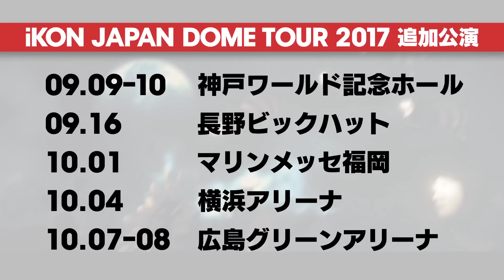iKON - B-DAY (Japanese Ver.) M/V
New Mini Album
『NEW KIDS : BEGIN』
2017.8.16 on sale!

BIGBANGの系譜を継ぐ次世代モンスターグループiKON(アイコン)初のドームツアーを駆け抜けたiKONが放つ最新曲に加え日本エクスクルーシブ曲をも収録したオリジナルミニアルバム！

1年ぶりの新曲「BLING BLING」「B-DAY」に加え日本エクスクルーシブ曲「WORLDWIDE」「PERFECT」収録!さらにボーナストラックとして初のドームツアーで披露され話題となった「MY TYPE REMIX (Acoustic Ver.)」を含む全5曲11Ver.の豪華収録内容！DVDには「BLING BLING」「B－DAY」のMV、メイキング映像を始め、「a-nation 2016 stadium fes.」を会場の臨場感が味わえる3Dサウンドで収録!さらに伊豆旅行でオフを満喫する姿を収めた「HOLIDAYS IN JAPAN Part2」など合計約100分の豪華映像をコンパイル!

①[Mini ALBUM+DVD＋スマプラムービー&ミュージック]
 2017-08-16発売  ¥4,644(税込)  AVCY-58514/B
初回スペシャルパッケージ仕様　 初回封入特典：豪華特典応募シリアルアクセスコード

【収録内容】
CD:・BLING BLING ・B-DAY ・WORLDWIDE ・PERFECT ・MY TYPE REMIX (Acoustic Ver.) ・BLING BLING -KR Ver.- ・B-DAY -KR Ver.- ・BLING BLING –inst.- ・B-DAY -inst.- ・WORLDWIDE -inst.- ・PERFECT -inst.-

DVD:【MUSIC VIDEO】・BLING BLING ・B-DAY 【BEHIND THE SCENES】・BLING BLING ・B-DAY 【a-nation 2016 stadium fes.】【HOLIDAYS IN JAPAN Part2】

②[Mini ALBUM+スマプラミュージック]
 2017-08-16発売  ¥2,592(税込)  AVCY-58515

【収録内容】
・BLING BLING ・B-DAY ・WORLDWIDE ・PERFECT ・MY TYPE REMIX (Acoustic Ver.) ・BLING BLING -KR Ver.- ・B-DAY -KR Ver.- ・BLING BLING –inst.- ・B-DAY -inst.- ・WORLDWIDE -inst.- ・PERFECT -inst.-

③[PLAYBUTTON]
 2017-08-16発売 　¥2,592(税込)　 AVZY-58518～24
メンバー別全7形態

【収録内容】
・BLING BLING ・B-DAY ・WORLDWIDE ・PERFECT ・MY TYPE REMIX (Acoustic Ver.)

■【iKON JAPAN DOME TOUR 2017】追加公演
大好評の【iKON JAPAN DOME TOUR 2017】を受けiKON史上最長、最多動員の全国アリーナツアー開催決定！
日時　　　　　　会場　　　　　　　　　　　　　　　　開場／開演9月9日(土) 神戸ワールド記念ホール 　　　16:00 17:00

席種 / チケット料金 指定席:9,000円（税込）
※3歳以上よりチケット必要。3歳未満は入場不可。※1回のお申し込みにつき6枚まで
※出演メンバーは予告なく変更になる場合があります。予めご了承ください。

チケット一般発売日 2016年8月19日(土)10:00～